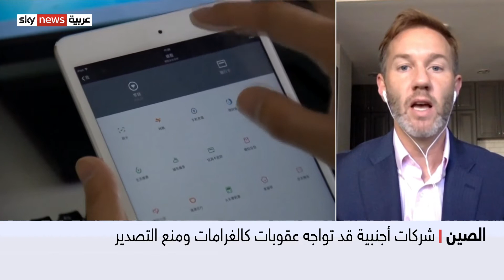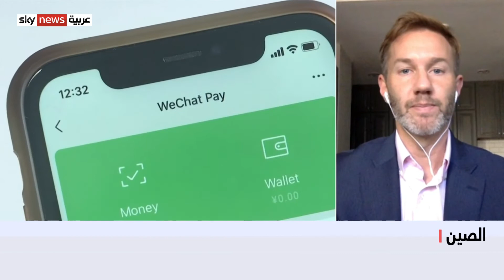هل ستبدأ الحرب التجارية بين "الصين وأميركا" بسبب التطبيقات الإلكترونية؟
ستحظر إدارة الرئيس الأميركي دونالد ترامب تطبيق (وي تشات) وتطبيق مشاركة مقاطع الفيديو (تيك توك) من متاجر التطبيقات الأميركية، وهي خطوة تمنع الأميركيين من تنزيل المنصتين المملوكتين للصين بسبب مخاوف من أنهما تشكلان تهديدا للأمن القومي.

المزيد من التفاصيل يتحدث الباحث في شؤون الطاقة والبيئة بمؤسسة هيريتيج نيك لوريس، عبر النشرة الإخبارية لقناة سكاي نيوز عربية.